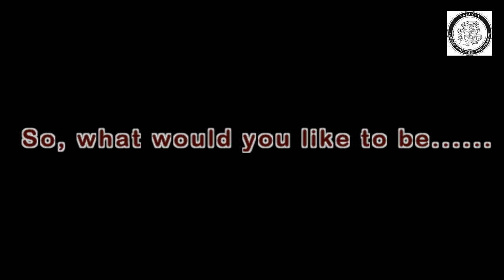EKLAVYA SCHOOL JALANDHAR:- I Wonder If...